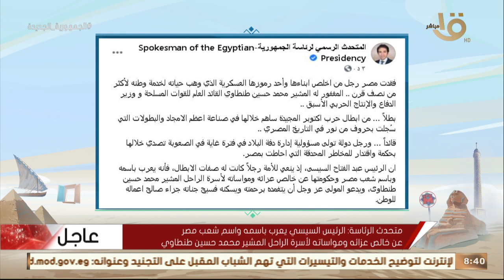الرئيس السيسي يعرب باسمه واسم شعب مصر عن خالص عزائه ومواساته لأسرة الراحل المشير محمد حسين طنطاوي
صباح الخير يا مصر | متحدث الرئاسة:الرئيس السيسي يعرب باسمه واسم شعب مصر عن خالص عزائه ومواساته لأسرة الراحل المشير محمد حسين طنطاوي
صباح_الخير_يا _مصر